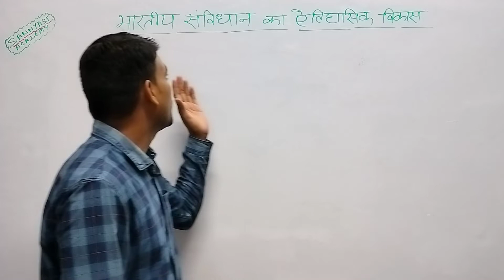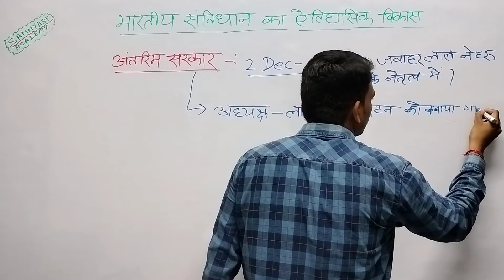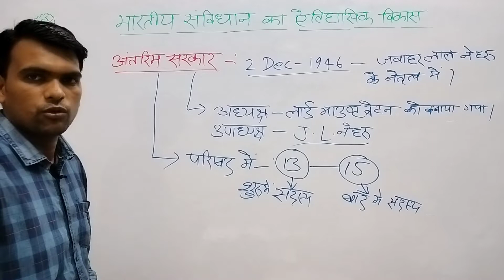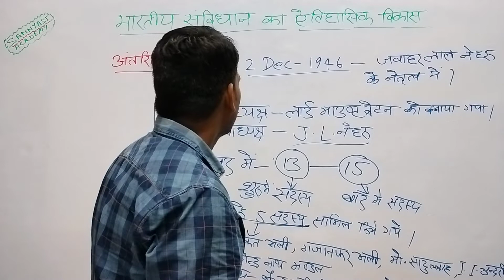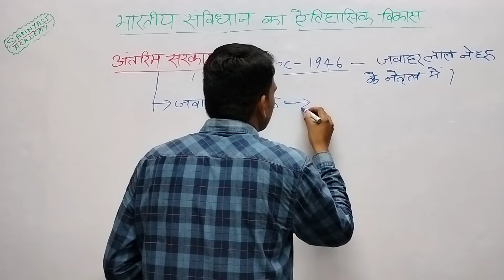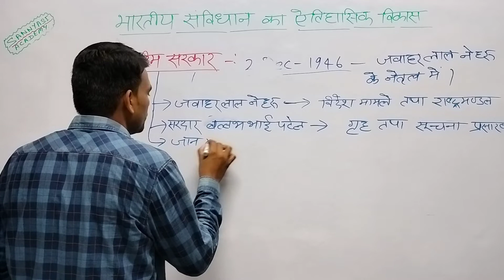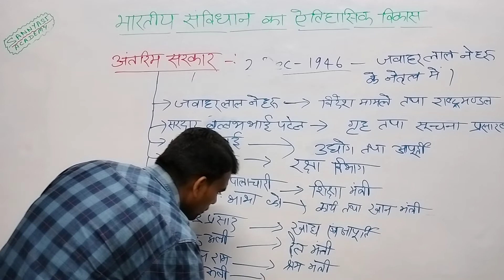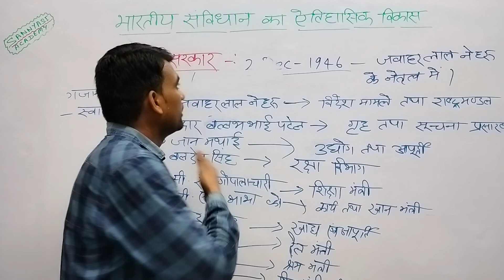(10)भारतीय संविधान (ऐतिहासिक विकास)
भारतीय संविधान (ऐतिहासिक विकास)

@SANNYASI ACADEMY
shiv mishra sir